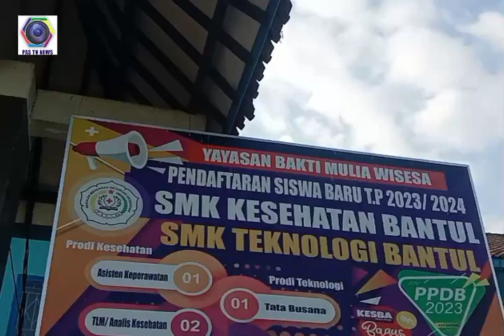SMK Tehnologi Bantul Sukses Rakit Konversi Motor Bbm Ke.Motor Listrik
Bantul  media pastvnews.com  warta  seputar pendidikan hobi motor listrik